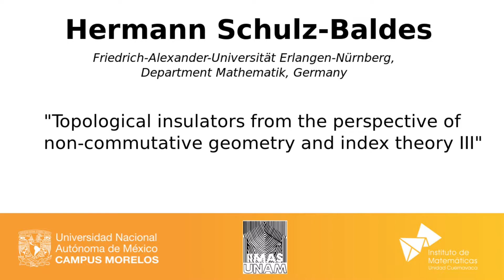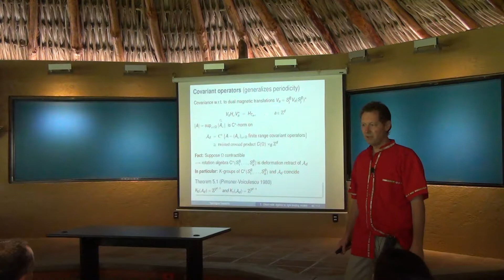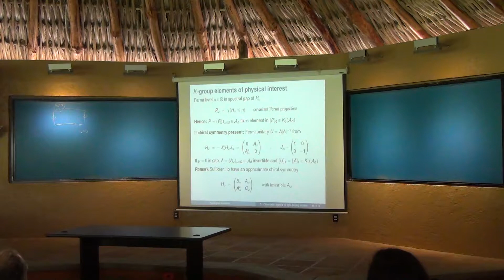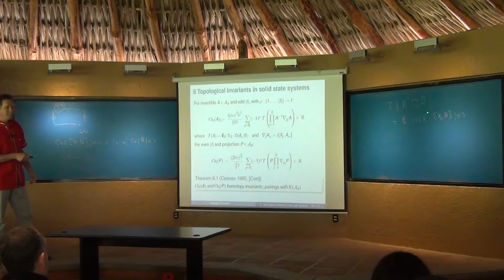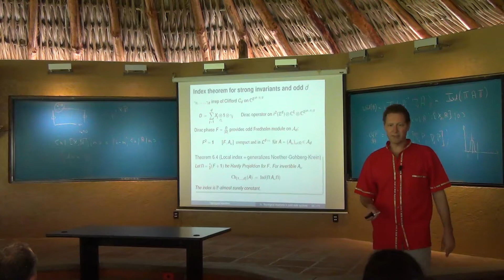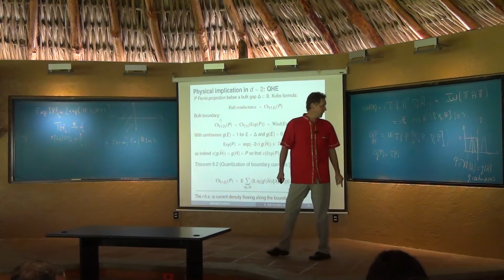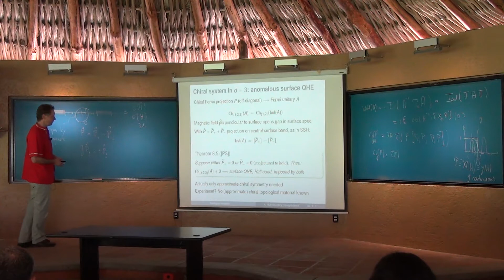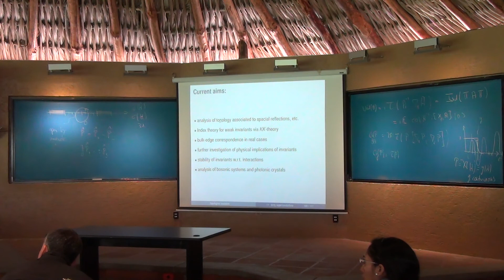Hermann Schulz-Baldes - Topological insulators from the perspective of... III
Hermann Schulz-Baldes
Friedrich-Alexander-Universität Erlangen-Nürnberg, Department Mathematik, Germany

"Topological insulators from the perspective of non-commutative geometry and index theory III"

VII Taller-Escuela de Verano de Análisis y Física Matemática

IIMAS - UCIM, UNAM

del 29 de mayo al 2 de junio de 2017